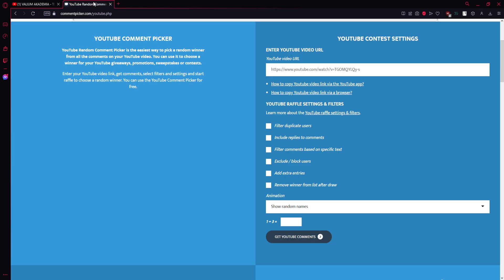VALIUM AKADEMIA - MAKSYMALNY WKLAD W SZARFIE TALIK SUNGMA+50